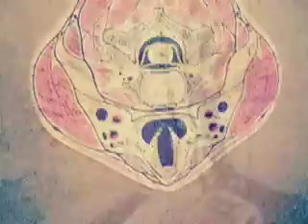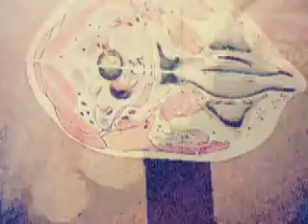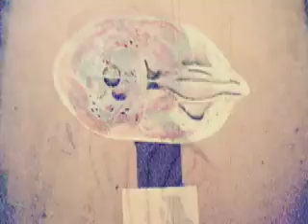The Waiting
Jimmy Giuffre triples on clarinet, tenor and flute and is joined by bassist Kiyoshi Tokunaga and drummer Randy Kaye.
Music for People, Birds, Butterflies and Mosquitos recorded in 1973